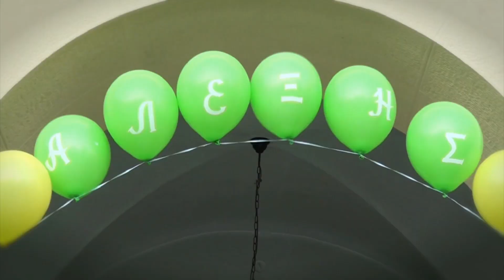Wedding Clip Season 2012